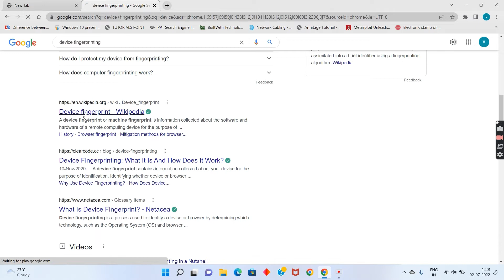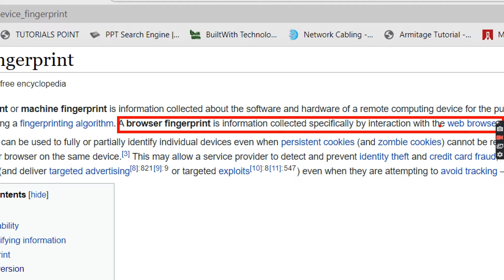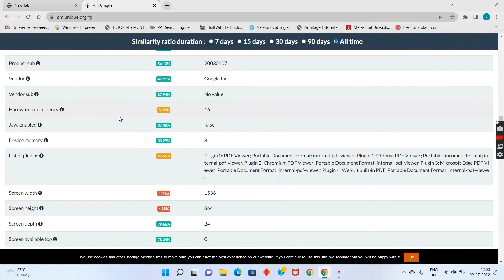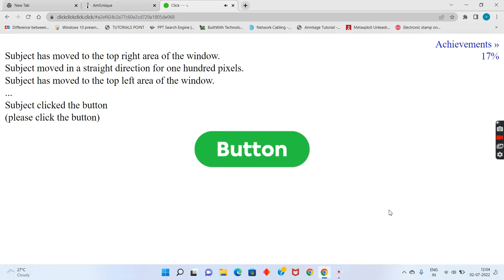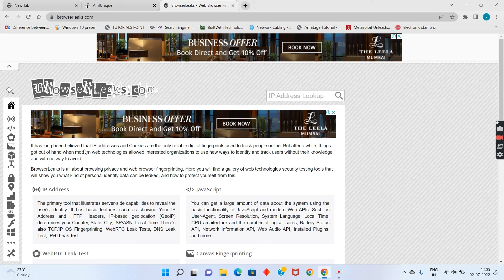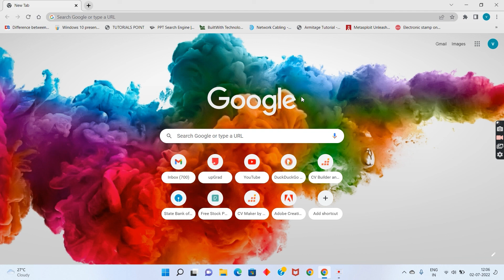how browser steal our data [Live Demonstration]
💛💛💛Mr Genius Official💛💛💛

This Is An Educational Video On the topic that how browser steal our data [Live Demonstraton].

how browser steal our data
how browsers steal our data

1. what is finger printing?
2. How  browser steal our data ?
3. Live Demonstration
4. All About Theory And Practical

This video is made available for EDUCATIONAL and INFORMATIONAL PURPOSE only. We believe that everyone must be aware of ethical hacking and cybersecurity to avoid different types of cyber attacks on computers, websites, apps, etc. Please regard the word hacking as ethical hacking every time we use it. All our videos have been made using our own systems, servers, routers, and websites. It does not contain any illegal activities. Our sole purpose is to raise awareness related to cybersecurity and help our viewers learn ways to defend themselves from any hacking activities. MR GENIUS OFFICIAL YouTube channel is not responsible for any misuse of the provided information. MR GENIUS OFFICIAL YouTube Channel does not support any kind of illegal or malicious hacking.

Our Channel To Support Us..💕💕💕It Really Motivates Me💕💕💕
Keep Supporting.